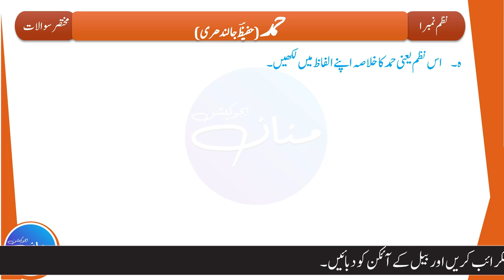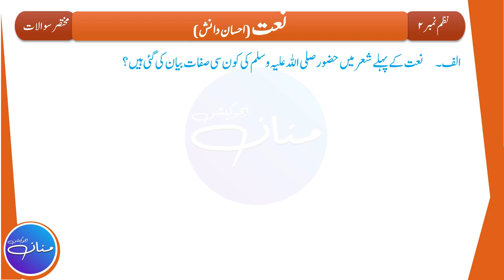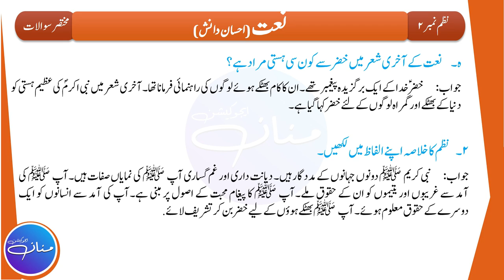Urdu Class 10th HAMD and NAAT Short Questions and Answers | MANNAN EDUCATION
In this Lecture, we will read the answers to the questions of NAZM #1 HAMD (Written By HAFEEZ JALANDHARI) and NAZM # 2 NAAT (Written By EHSAN DANISH). This Lecture is prepared from the Book Urdu Class 10th (Punjab Text Book Board). This is the 1st and the last part of the Lecture out of 1 i.e (Part 1/1).

حصہ نثر مختصر سوالات کے جوابات

                                                                                                    By
                                                                                   Hafiz Abdul Mannan Aziz
                                                                                                M.Phil